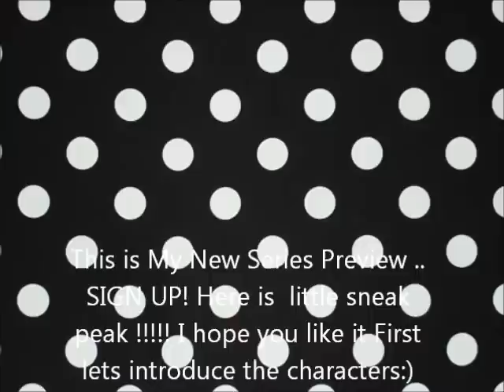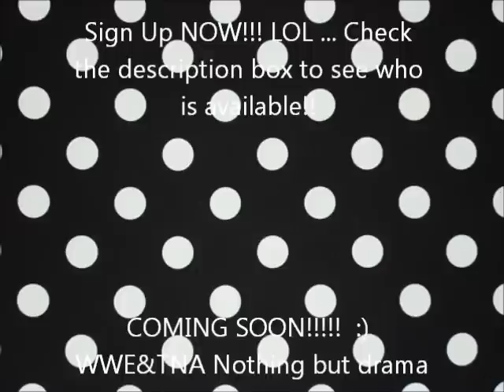WWE&TNA Nothing But Drama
Angelina Love- AlyssaaaaaLove
Velvet Sky -LollyPop2134
Lacey Von Erich-
Madison Rayne-
Aj Lee-Krishonda14
Kaitlyn-
Trish Stratus-TrishStratusAngels
Maryse-bellalovermagic95
Alex Shelley-
Chris Sabin-
Cody Rhodes-
Ted Dibiase-
John Cena-TheJeter12393
Randy Orton-PuppyLove045
Phillip Brooks-tiffanyamartinez